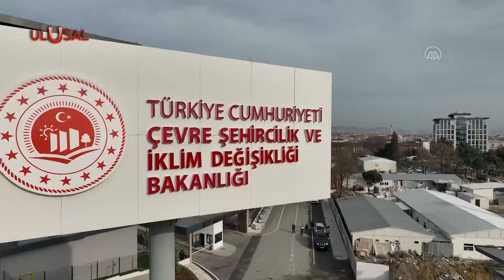Kentsel dönüşümde yeni finansman modeli hayata geçiyor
Kentsel Dönüşümün hızla hayata geçirilmesi için bakanlıklar harekete geçti. Bu çerçevede "Kentsel Dönüşüm Finansman Modeli" hayata geçiriliyor. Bu noktada 3 ayrı yaklaşım geliştirildi.